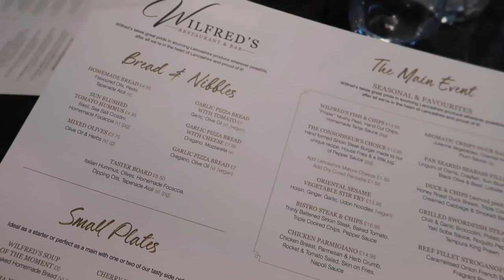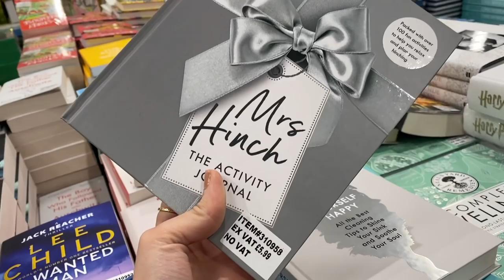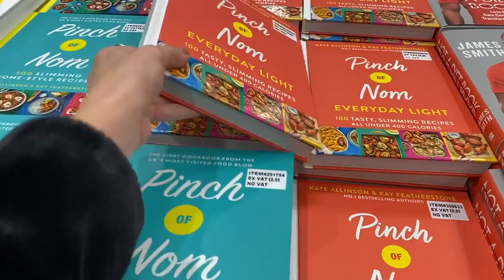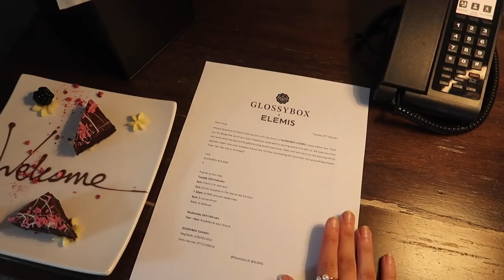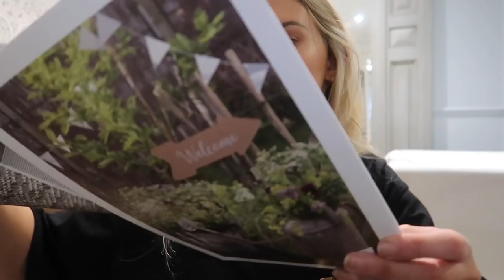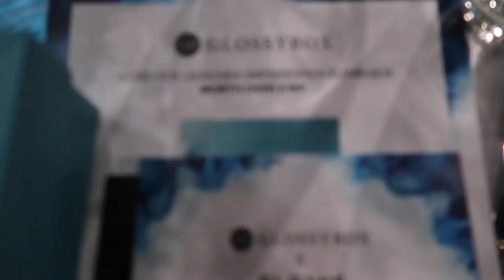COME SHOPPING WITH ME & MANCHESTER SPA NIGHT | WEEKLY VLOG ✨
COME SHOPPING WITH ME & MANCHESTER SPA NIGHT | WEEKLY VLOG ✨ | Freya Farrington

Welcome back to another weekly vlog, this was one was really fun to edit and made me reflect on what a lovely week I had so I'm so happy to be sharing it with you guys too! A fun day out to the Trafford Centre with tom, exciting building project updates, an at home massage and spa day at King Street Townhouse, whilst attending the Glossybox and Elemis event and finally getting to meet Gemma and so many other lovely girls! I also popped into Manchester to do a little shopping in Sostrene Grene and H&M! Grab a cuppa, it's a long one! Lots of love, Freya Xx

HOTEL - King Street Townhouse Manchester
P R   C O N T A C T
Charlotte Tilbury Pillowtalk Eye Shadow Palette
Black Ankle Boots
Black Faux Fur Coat
Calvin Klein Maya Trainers
Zara Blazer -